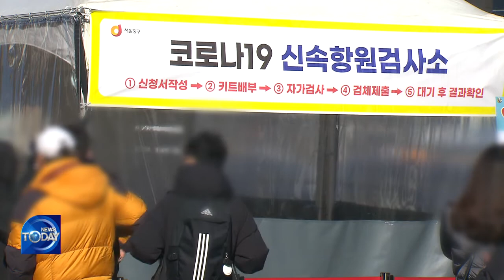SURGE IN COVID-19 CASES (News Today, COVID-19) l KBS WORLD TV 220209